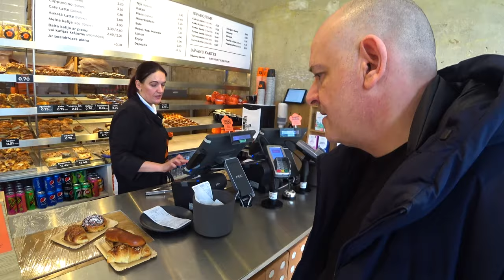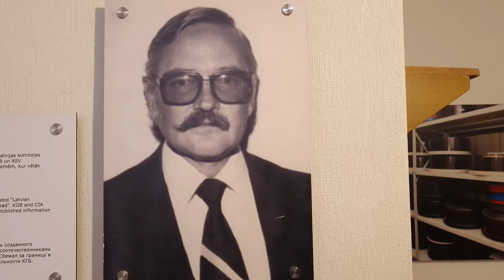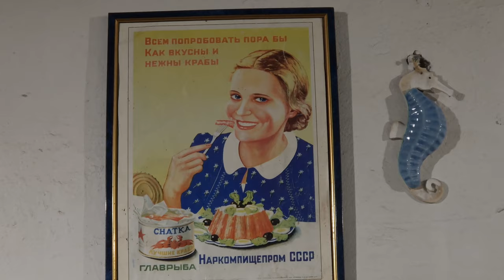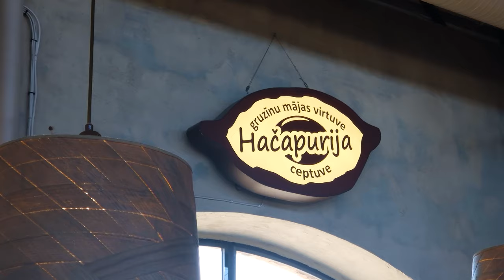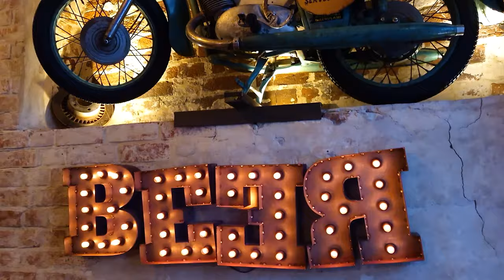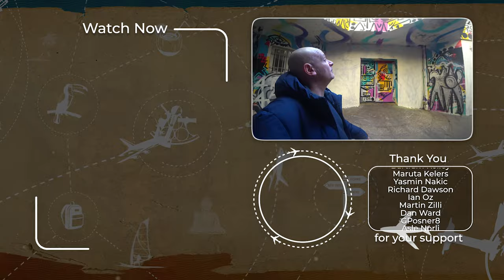What I Did in RIGA IN 24 HOURS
Join me as we discover the amazing city of Riga.

We set off from the city centre and made our way to the enchanting old town of Riga.

On the way, we strolled along the famous Art Nouveau District, met the locals and explored the beauty the city has to offer.

Riga's old town is a real fairytale; we discover why the city was a popular movie set during the Soviet era.

No city experience would be complete without visiting a local market and today we visited two. The Riga Central Market and the Agenskalns Market where we had an amazing food experience.

We end our day indulging in local delicacies and top it off with an amazing folk experience at the famous Folksclubs Ala.

If you enjoy adventure videos from the former Soviet Union and Eastern Europe, then grab your vodka, some zakusky and join me as we discover the amazing city of Riga in 24 hours.
Lux Express Offer!!!

Conditions:
-Ticket sales and traveling period: March 1st – June 22nd year 2024 (except for traveling - 19.07. – 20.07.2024.)
-The offer is valid on Lux Express Baltic and Polish routes for standard seats.
-Discount tickets are only available on Lux Express – luxexpress.eu or the official mobile app.
-Discount tickets cannot be exchanged for any other campaign tickets or returned. Can be changed to non-campaign tickets.
-There are a limited number of campaign tickets available per departure.
FOLKKLUBS ALA PAGRABS
Peldu iela 19, Rīga, LV-1050
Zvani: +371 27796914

Serious about learning to speak a new language? Then register for my upcoming online course ‘’Speak any Language with Justin’’ and receive an early discount at